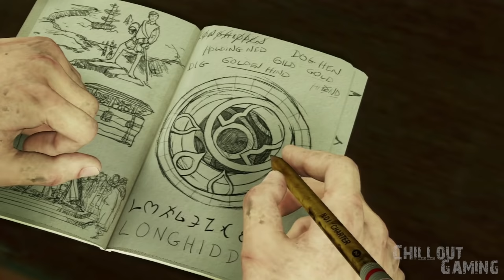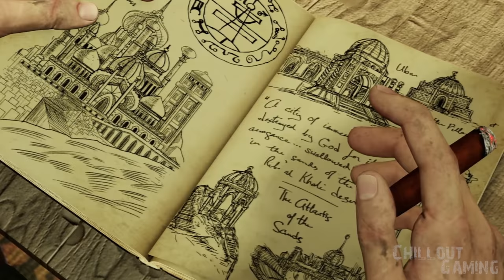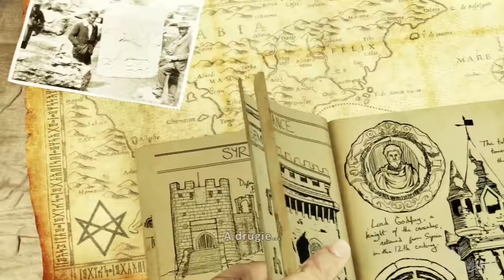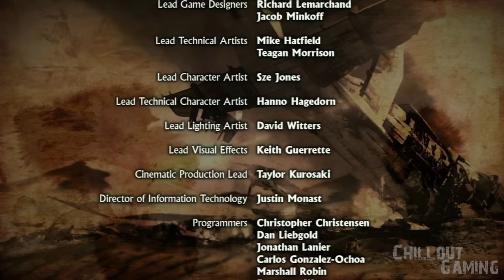UNCHARTED 3 DUBBING PL [GROWY FILM] CUTSCENKI 1080p HD [HISTORIA Z GRY]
Wielkie dzięki za Wasze wsparcie ^^
***Materiały ze znakiem Chillout Gaming zostały stworzone przeze mnie i pochodzą z poprzedniego nieistniejącego już kanału o tej samej nazwie***

Historia z  gry Uncharted 3: Among Thieves/Oszustwo Drake'a(PS3).Cały film tworzy zarys fabuły(główny wątek) z gry Uncharted 3,zmontowany z Cut-scenek,w pełnej polskiej wersji językowej(Dubbing PL).

Pozdrawiam:EmEs / Growe Historie
Opis Gry:
Uncharted 3: Oszustwo Drake'a - Przygodowa gra akcji przedstawiona z perspektywy trzeciej osoby, wyprodukowana przez amerykańskie studio Naughty Dog i wydana przez Sony Computer Entertainment na konsolę gier wideo Sony PlayStation 3.Akcja gry rozgrywa się cztery lata po wydarzeniach z pierwszej części – Uncharted: Drake's Fortune. Nathan Drake tym razem wyrusza na Półwysep Arabski w poszukiwaniu zaginionego miasta z islamskich wierzeń – Iram, którego poszukiwał jego przodek sir Francis Drake.
Uncharted 3: Drake's Deception - action adventure presented with a third person perspective, produced by American studio Naughty Dog and published by Sony Computer Entertainment for the video game console Sony PlayStation 3. The shares game takes place four years after the events of the first part - Uncharted : Drake's Fortune. Nathan Drake this time goes to the Arabian Peninsula in search of the lost city of the Islamic beliefs - Iram, which sought his ancestor Sir Francis Drake.
Growe Historie:EmEs